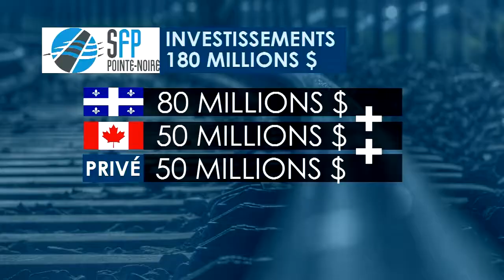Un investissement de 180 millions de dollars pour le terminal de Pointe Noire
Le premier ministre du Québec a confirmé vendredi une contribution supplémentaire de 50 millions de dollars pour actualiser les équipements de la Société ferroviaire et portuaire de Pointe-Noire à Sept-Îles. Cette aide additionnelle porte à 180 millions de dollars le total des investissements.

L’argent provient majoritairement des contribuables québécois et canadiens. La part de Québec s’élève à 80 millions $, celle d’Ottawa à 50 millions $.  Le secteur privé, lui, investit le même montant.

Les gouvernements assurent que ces investissements vont créer 200 emplois lors des travaux.

« On le sait que le Québec, malheureusement, est moins riche que le reste du Canada. On reçoit de la péréquation. On n’aime pas ça. On n’est pas fiers de ça. Et la façon de se débarrasser de ça, c’est d’augmenter les emplois payants », a déclaré le premier ministre du Québec, François Legault, de passage vendredi à Sept-Îles.

« Et quand on crée des emplois ici sur la Côte-Nord, on permet à des communautés comme Sept-Îles de se renforcer et en retenant les jeunes en région », a ajouté le ministre fédéral des Transports,  Marc Garneau, qui était aussi  présent lors de l’annonce

Des millions pour ne pas faire rougir la baie de Sept-Îles
Les  travaux visent notamment à construire une membrane imperméable pour empêcher que des eaux rougies par le minerai de fer ne se retrouvent dans la baie de Sept-Îles.

« Les installations qu’on est en train de réaliser  pour gérer les eaux rouges, entre autres, ce sont des installations de classe mondiale, au-delà de ce qui a été fait par le passé », a indiqué le président-directeur général  de la Société ferroviaire et portuaire de Pointe-Noire, Michel Robitaille.

Pour répondre à la demande  croissante
Les investissements de 180 millions de dollars visent à faire passer les exportations de minerais de fer à plus de 10 millions de tonnes par année au terminal de Pointe-Noire.

Cela met la table à une manutention du minerai de fer encore plus  accrue au cours des prochaines années. La Société ferroviaire et portuaire de Pointe-Noire vise à dépasser le cap des 12 millions de tonnes par année dès 2020.